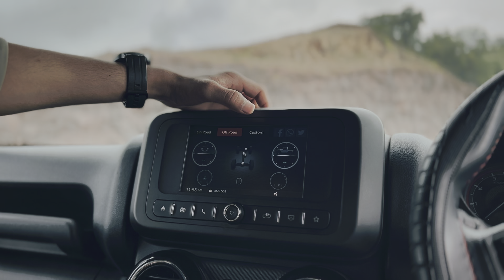2023 Mahindra Thar 4x4 Automatic | Sound, Interior, Exterior and (POV) Drive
Get ready to embark on an adrenaline-fueled journey as we delve into the world of off-roading with the rugged and versatile Mahindra Thar 4X4.

Experience the power of the Mahindra Thar's 4X4 capabilities as it conquers challenging terrains and takes you on an unforgettable ride through mud, sand, rocks, and more.

The Mahindra Thar 4x4 comes equipped with a range of impressive specifications that make it an outstanding off-road vehicle. Powering this rugged SUV is a choice of potential engines, including a turbocharged petrol engine and a diesel engine, both delivering ample torque and horsepower for exceptional performance.

 The Thar boosts impressive ground clearance, approach and departure angles, ensuring it can tackle steep inclines and obstacles with ease. With a sturdy ladder-frame chassis and solid suspension setup, it provides excellent stability and durability in rough conditions. Inside, modern features like touchscreen infotainment, climate control, and advanced safety systems offer convenience and peace of mind.

🔸Diesel: 2184 cc, Inline-4 cylinder, BS6, Turbocharged, mHawk 130 CRDe Engine, 130 HP Power, 300 Nm Torque, approx. 15 kmpl Average, 57 Litre Fuel Tank, 20 DEF Tank, Aisin 6 Speed Torque Converter Automatic Transmission.

🔸Variant: LX Hard Top Diesel AT 4WD

🔸Upholsteries: Vinyl Fabric and leather seat covers [ by outlet]

🔸Wheels: 18 inch Deep Silver alloy with Thar branding

🔸Colour : Galaxy Grey [ with modified grill]

🔸Price range: ₹ 12.40 lakh - ₹ 20.27 lakh [ on-road Pune]

Join us as we capture breathtaking moments of adventure, showcasing the Thar's remarkable performance and highlighting its first in class off-roading capabilities.

🔸Music - racing drift sigma & epic action cinematic by @Infraction

The content shared on our YouTube channel is for informational and entertainment purposes only We encourage viewers to point out any errors they may notice, and we will make necessary corrections promptly.

Our YouTube videos about cars may contain links to third-party websites or resources for further information Viewers should use their own discretion when accessing these external links.

Chapter: -
0:00 Intro
0:35 Car Startup sound
1:04 Cinematic
2:06 Best Part
2:49 Interior Shots
3:10 Close up's
3:48 Launching and Rolling Shots
4:14 POV Drive
6:52 POV Launch and Track Drive
8:40 Outro